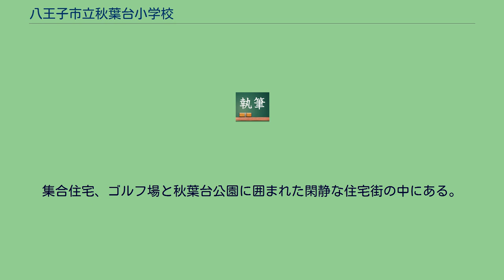八王子市立秋葉台小学校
北緯35度37分28.8秒 東経139度24分20.6秒 / 北緯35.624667度 東経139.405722度 / 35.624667; 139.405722 八王子市立秋葉台小学校（はちおうじしりつ あきばだいしょうがっこう）は、東京都八王子市別所2丁目にある八王子市立の公立小学校。
別名、「秋小」とも呼ばれる。
学校名である「秋葉台」の由来は、過去に「秋葉神社」という神社がこの地域に存在し、学校周辺の丘陵を「秋葉台」と称していたことによる。
ちなみに、学校所在地の住所は「別所」であり、「秋葉台」という地名は住居表示上、現存していない。
周囲の集合住宅では『秋葉台』の名を冠するところも少なくない。
秋葉台小学校の平成23年5月1日時点における児童数の内訳は以下に記述。
ただし、児童数の表には「のびのび学級」（特別支援学級）も含まれている。
「のびのび学級」の学級数は後述。
「のびのび学級」（特別支援学級）の平成23年5月1日時点での児童数は以下に記述。
全体の児童数は19名だった。
開校翌年の1993年の児童数は527名を誇っていたが、2003年には326名にまで落ち込み、2008年には263名と1993年比でほぼ半減した。
その後も児童数は300名に届いていない。
ただ、こうした児童・生徒数の傾向は八王子市全体に通じるもので昭和50年代後半にピークを迎えた児童・生徒数も平成に入ってからは落ち込み、近年は横ばい傾向が続いている。
一方、八王子市教育委員会は2009年3月に策定した市立小・中学校適正配置計画で望ましい学級規模をおおむね12学級から24学級と定めた。
前年（2008年）の秋葉台小学校の児童数は普通学級で8学級しか設置されていなかったものの、適正配置計画に定める統廃合の対象とはならなかった。
ちなみに、当時、八王子市東部地域（由木・由木東・南大沢地域）では由木西小学校、鹿島小学校、中山小学校、南大沢小学校、宮上小学校で統廃合の検討がなされた。
なお、教職員は平成23年5月1日時点で男性教員が8名、女性教員が13名で21名の教員が所属し、男性職員2名と女性職員3名の5名の職員が所属している。
第6学年で1学期に栃木県日光市への日光移動教室を行う 1学期には運動会を実施し、2学期には音楽会も実施する。
前述のとおり校舎の建設は1991年である。
敷地（25187平方メートル）の中に、校舎（4585平方メートル）には普通教室（普通学級用が11教室、特別支援学級用が3教室）に加え、音楽室や家庭科室といった特別教室（12教室）、給食室（242平方メートル）が備えられていて、体育館（1991年建設）、プール（1991年建設）と校庭がある。
集合住宅、ゴルフ場と秋葉台公園に囲まれた閑静な住宅街の中にある。
京王相模原線　京王堀之内駅徒歩7分